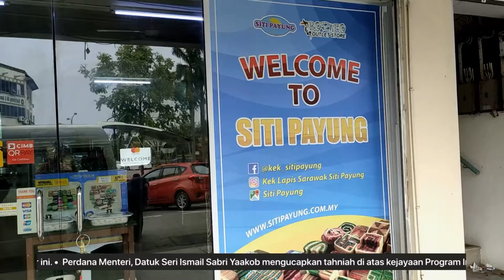BANTUAN KERAJAAN BERI MANFAAT KEPADA PKS